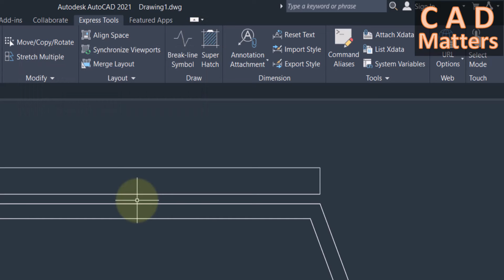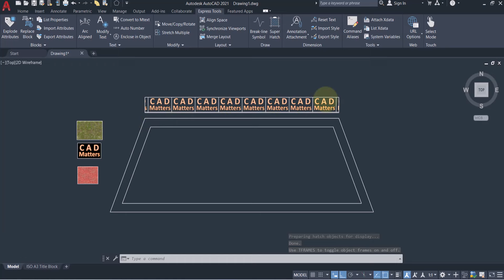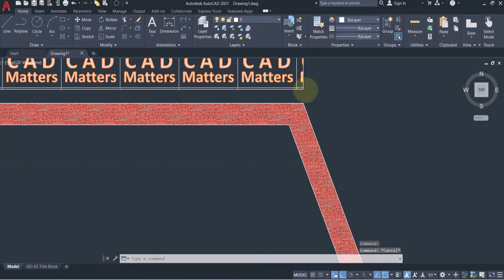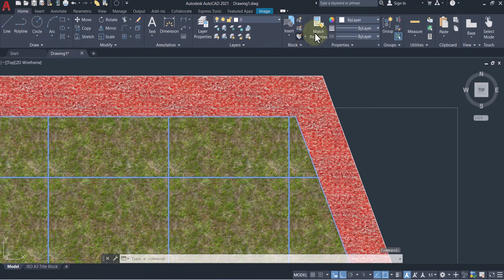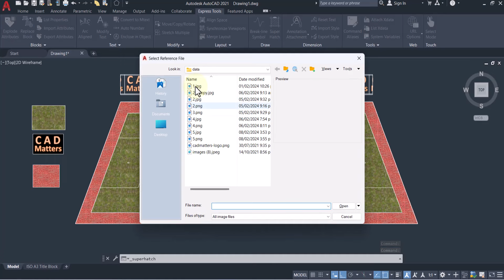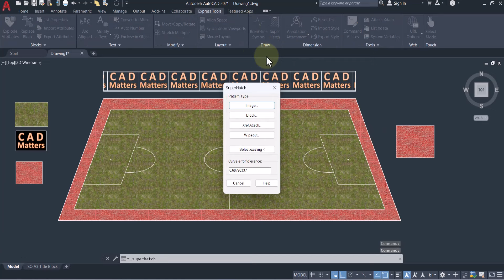Trick 41-Supper hatch with image - AutoCAD ترك 41 - التهشير باستخدام صورة في الاوتوكاد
تضامنا مع الأقصى و فلسطين و